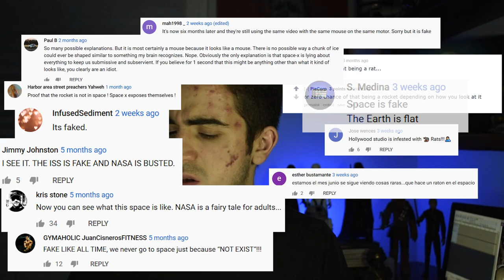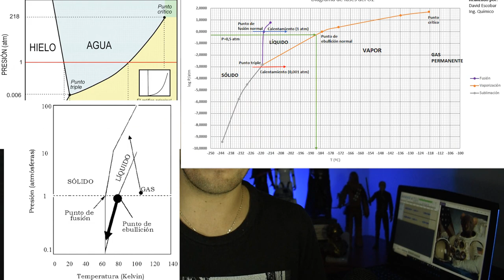¿Ratas en SpaceX?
En los últimos días ha habido bastante confusión sobre el último lanzamiento de una de las misiones de Starlink de SpaceX. En alguna parte del vídeo se puede ver como si un roedor, una "rata", caminara en la cápsula de la misión, lo cual trajo consigo varias teorías al respecto sobre la veracidad de estas misiones. En este vídeo se trata de explicar de manera detallada y concisa lo que realmente está sucediendo. Queda en ustedes, consumidores de contenido, el creer o no en lo mostrado. Más abajo se encuentran los links de algunos de los videos del canal de SpaceX donde pueden observarse estas particularidades.

Canal de ciencia de contenidos para toda la población.

Educación cultural y de las ciencias

Matemáticas, física, química, biología y más

Referencias:

Velázquez C. (2020). Juegos termodináminocs: el agua. Cienciorama.  Obtenido de

Martínez A., Villagrán M. (2008).  Mientras el agua hierve, el nitrógeno... ¿qué?. SciELO. Obtenido de